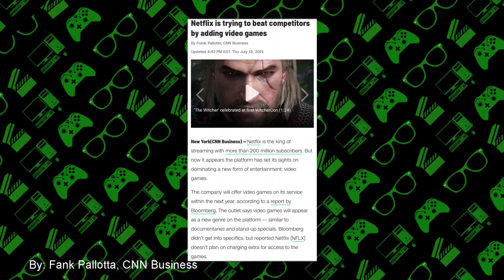Oddcast's Infotainment News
Oddcast discusses interesting topics that were trending this past week. Come join the conversation.